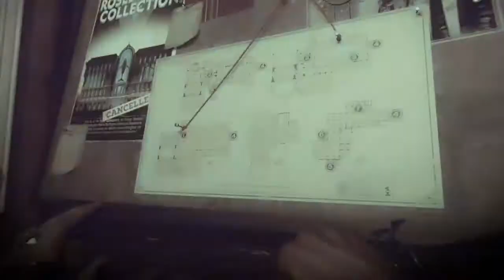Slowly Progessing: Dishonored 2 - #19